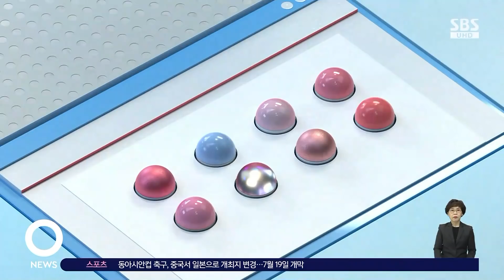"문 어떻게 열라고…" 현관문에 TV 세워두고 간 택배 기사 / SBS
SNS를 통해 오늘(19일) 하루 관심사와 솔직한 반응을 알아보는 오! 클릭 시간입니다.
한 택배 기사가 쉽게 파손될 수 있는 대형 전자제품을 현관문에 기댄 상태로 두고 갔다는 사연에 관심이 쏠리고 있습니다.
오! 클릭 첫 번째 검색어는 '현관문 막은 택배'입니다.